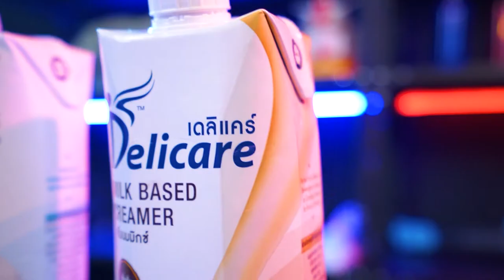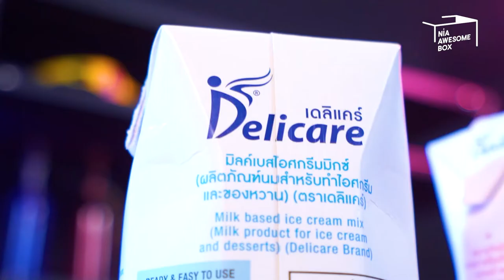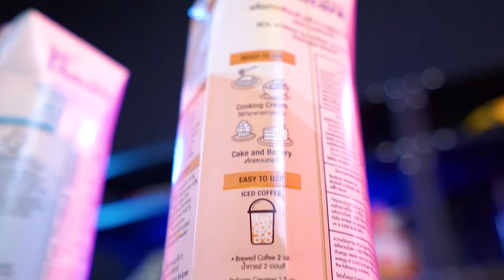NIA Awesome Box EP.33 I Delicate ครีมนมมิกซ์ สะดวกจบ ในกล่องเดียว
ลดทุกขั้นตอนการชง ให้ครบจบในกล่องเดียว Delicare ครีมนมมิกซ์ สามารถใช้แทนนมข้นจืดและนมข้นหวานได้ อร่อยเข้มข้น หอมกลิ่นนม กลมกล่อมหวานกำลังดี
เนรมิตให้เครื่องดื่มทุกแก้วอร่อยได้อย่างสม่ำเสมอ ด้วยการเทครีมนมมิกซ์ Delicare แค่กล่องเดียว ก็สามารถครีเอทเมนูได้หลากหลาย ไม่มีไขมันทรานส์ สามารถดึงความโดดเด่นของกลิ่นกาแฟและชาได้เป็นอย่างดี ใช้งานสะดวก อร่อย ครบ จบ ในกล่องเดียว
ติดตามรายการ NIA Awesome Box ได้ทุกวันศุกร์ เวลา 18.00 น. ทาง YouTube : NIA Channel
Delicare คู่หูเครื่องดื่ม ครบ จบ ง่าย ไม่ต้องหลายขั้นตอน หาซื้อได้ที่ Makro และ Supermarket ชั้นนำทั่วประเทศ หรือช่องทางออนไลน์ตามนี้เลย...